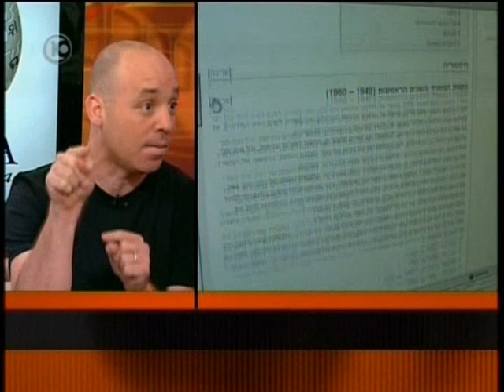יובל דרור על ויקיפדיה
יובל דרור מספר ב"לונדון את קרשנבאום" על מחקר שמצא שקצב הגידול של ויקיפדיה דווקא מאט. מה הסיבה לתופעה ומדוע בסוף האייטם מסרב לונדון להודות לקרשנבאום (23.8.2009)